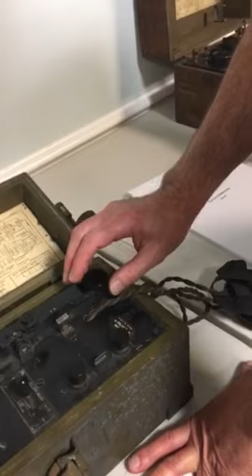WW1 Western buzzer phone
Howard WB2UZE demonstrates morse code on a WW1 buzzer phone designed to be used in trench warefare